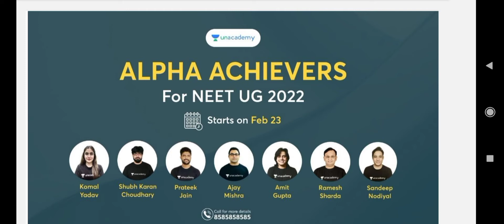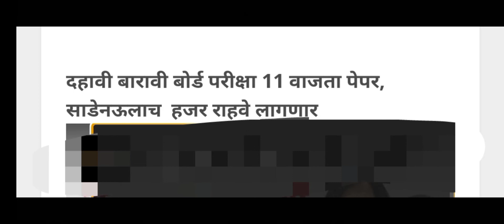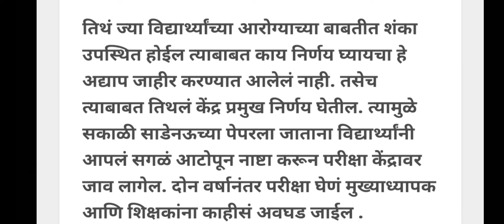ssc update || ssc today's update || new update from government